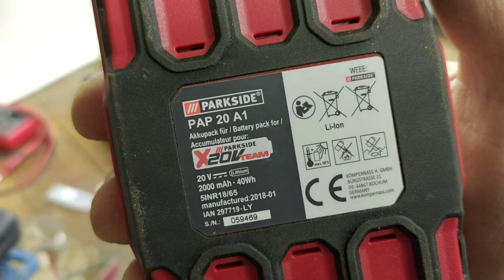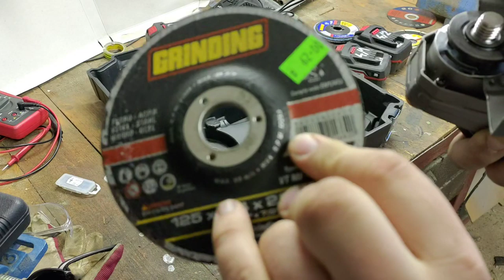ZASTARALÉ VIDEO - Recenze a řezání s Parkside Aku flexou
PWSA 20-Li B3
U flexy jsem zmínil rozdíly mezi staršími a novějšími, ukázal kolik toho uřízne na jednu baterku, ukázal jak se čím prořezává a ukázal různé kotouče a zásady bezpečné práce. Taky jsem vyzkoušel originální kotouč a jak jede na nedostačující 2Ah baterii.